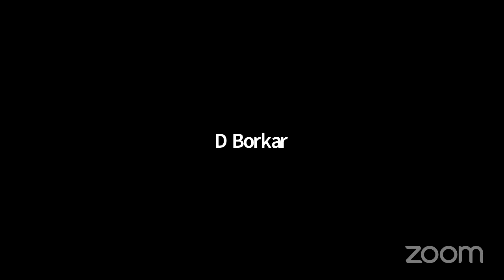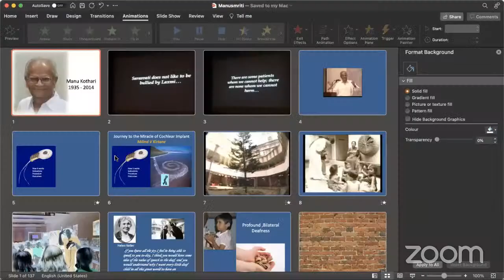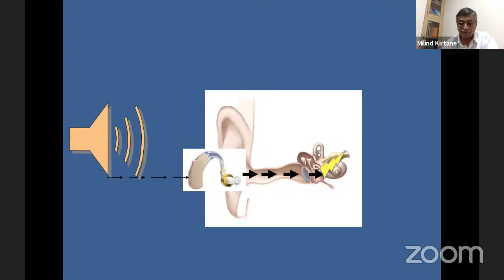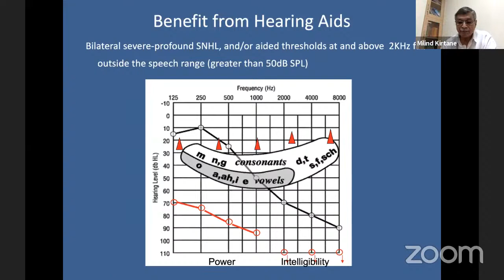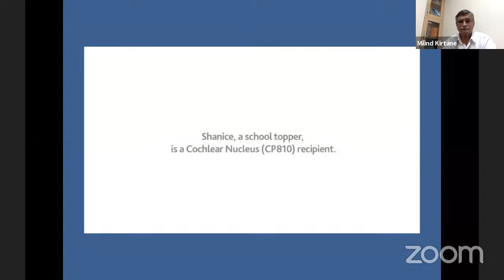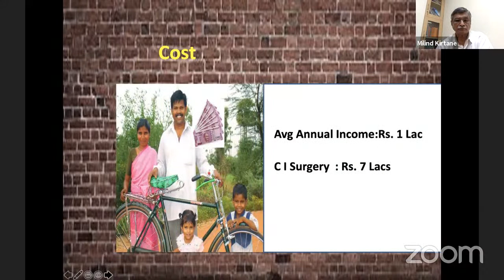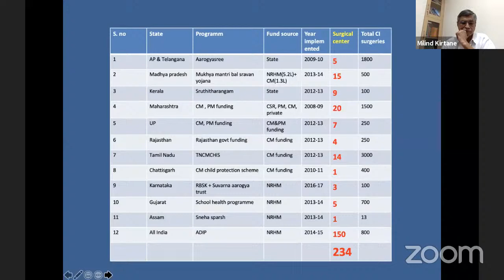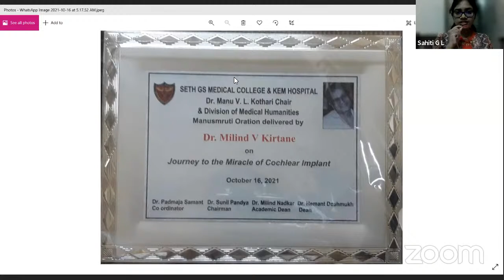Journey to the Miracle of Cochlear Implant “ byDr.M.V Kirtane